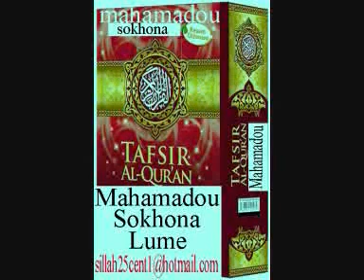Muhamadou Soukouna TAFSIR QURAN Al HOUJOURAAT pt08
تتفسير سورة الحجرات